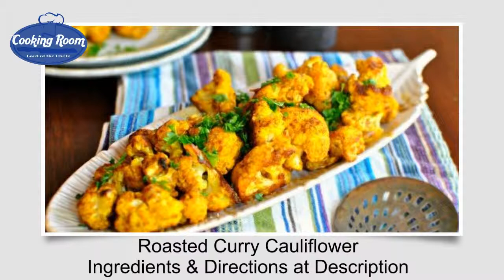Roasted Curry Cauliflower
Easy, healthy, delicious, flavorful, colorful...

INGREDIENTS:
1 head Cauliflower, cut into bite-size florets
1 teaspoon Lemon Zest
1 tablespoon Curry Powder
1 teaspoon Garlic Powder
1/2 teaspoon Turmeric
1/4 teaspoon Sumac
4 tablespoons of Olive Oil
1 tablespoon minced Fresh Parsley {optional}

DIRECTIONS:
Preheat your oven to 400 degrees.

In a large bowl combine the lemon zest, curry, turmeric, garlic powder, sumac and olive oil. Whisk together until combined.

Pour all of the cauliflower and the remaining oil and spices onto a rimmed sheet pan. Roast in the oven for 30-40 minutes. Toss the cauliflower and rotate the pan to ensure even toasting.

Once roasted; season with kosher salt and black pepper to taste, sprinkle with chopped parsley and serve.